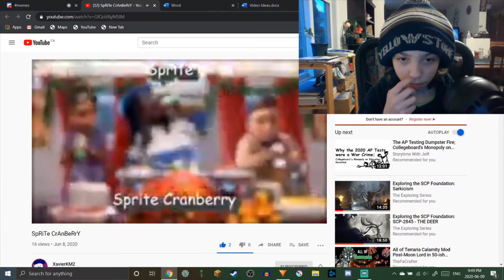Reacting To The Best Content On YouTube.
Sprite Cranberry low res commercial getting reacted to by the best reacting channel alive.